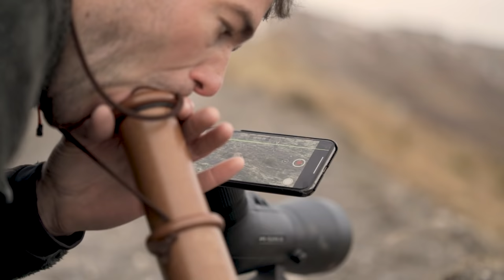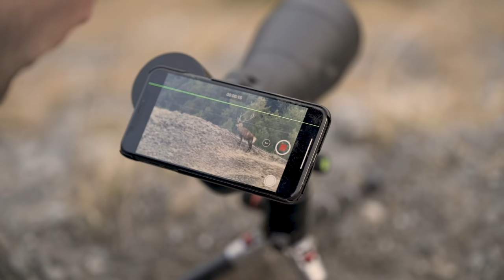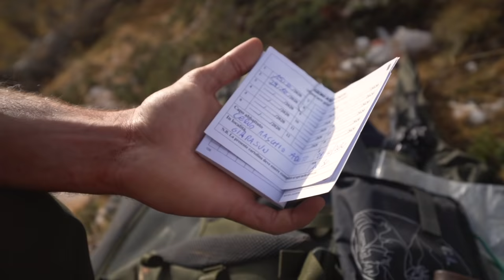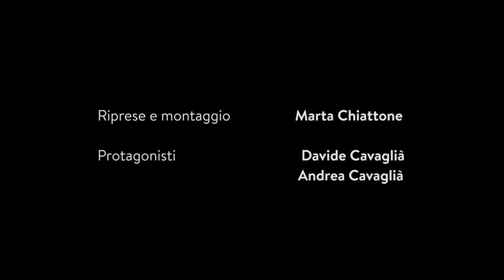Cacciatori di Montagna 3 | Ep.2 Una Bella Sorpresa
Tutti pensieri e sensi di colpa inutili, i miei come i suoi.
In realtà l’animale è stato colpito ed è a meno di 30 metri, ma noi non lo
sappiamo ancora.
E’ sorprendente accorgersi di quanto poco tempo impieghi un dubbio a
sciogliersi, gli occhi a spalancarsi e una smorfia a diventare sorriso.
I pensieri accumulati fino a quel momento si verbalizzano in un’esclamazione
tanto concisa quanto esplosiva: “ Non ci credo!”.
Tratto da "Una Bella Sorpresa" di Marta Chiattone